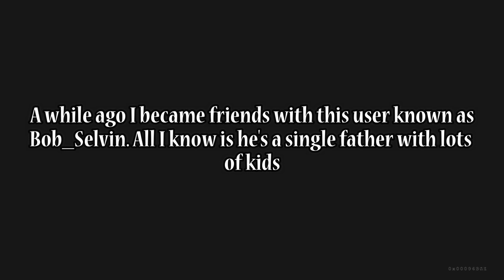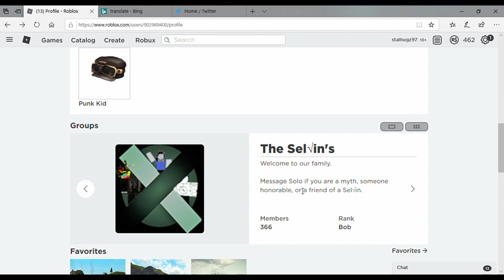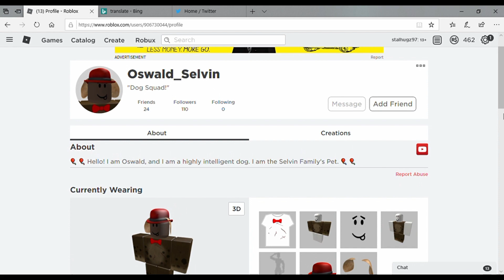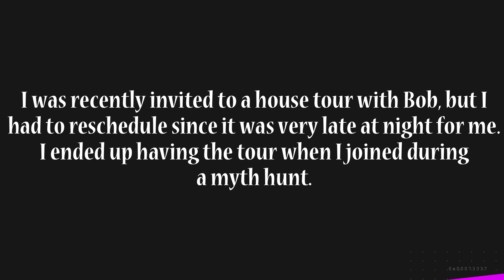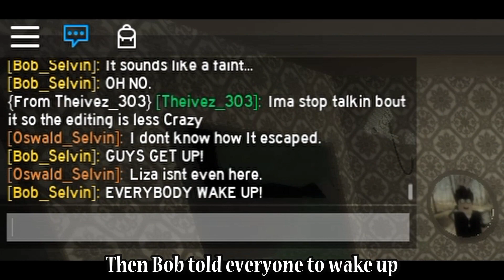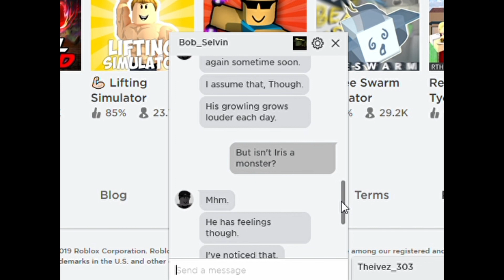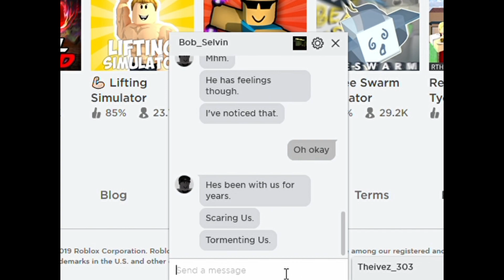A House Tour with the Selvin Family...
So Bob_Selvin is a single father with a LOT of kids.. I was invited for a house tour joined by my good buddy Theivez_303. We ended up discovering something creepy living inside their basement..

What is a Roblox Myth?
A Roblox Myth is A character or spooky person, who will always remain a mystery. They often have a creepy/ dark backstory to them, making them seem scary. But not all Roblox Myths are scary, and they do make us feel very curious towards them.